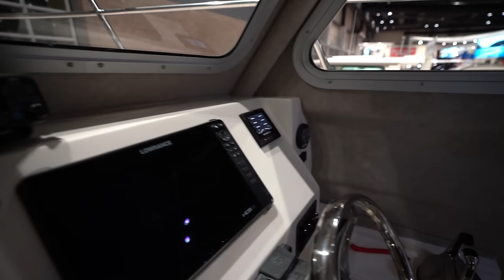Built for Pacific Northwest Waters! Defiance Pilot House Boats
Today I talk to Bo from Defience boats and we walked his 270 Admiral pilot house boat and two 22 footers. These boats are tough and have a strong following in the Pacific Northwest .

Similar to Parker's that are commonly seen on the east coast these boats provides another option for someone looking at pilot house boats.